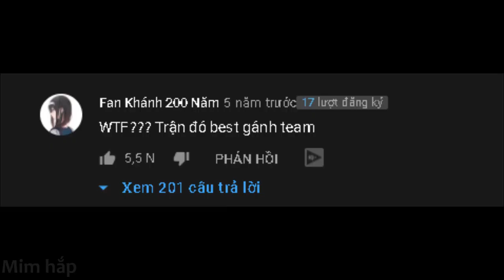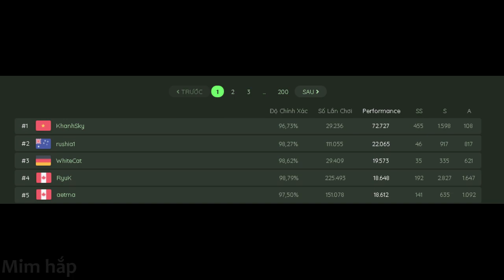Review Game #3 Top 1 osu! Thế Giới Khánh Sky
VUI LÒNG ĐỌC NHỮNG DÒNG NÀY TRƯỚC/SAU KHI XEM: chuỗi video liên quan đến "review game" đều là những video nhằm mục đích cợt nhả hoặc giải trí theo hướng tích cực, không công kích hay xúc phạm tổ chức cá nhân nào, mặc dù tiêu đề là "review" nhưng từ đó là để đá đểu đến dạng video review phim thôi chứ trong video không hề có sự nghiêm túc review chi tiết cụ thể về game/phim đó, để làm dạng video này tôi bắt buộc phải sử dụng giọng AI và những bài nhạc trong các video review phim mà các bạn thường thấy, nội dung trong video đều được tôi lên kịch bản và cố tình làm thế để tạo tình huống, sẽ có nhiều điểm không phù hợp với lứa tuổi trẻ em, mọi video ở kênh tôi đều để giới hạn độ tuổi trên 18, tuy vậy hãy cân nhắc trước khi xem